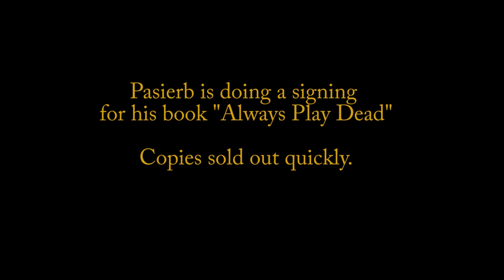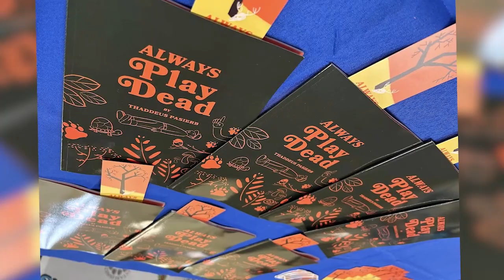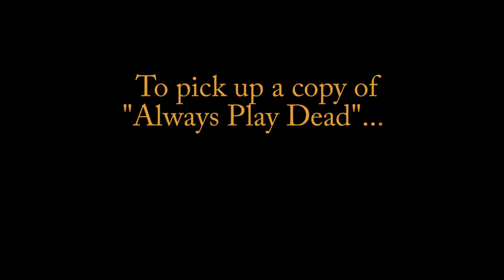Holidays At Hucks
A great neighborhood bar in Pottsville, Pa opens its doors for a holiday craft show and book signing.